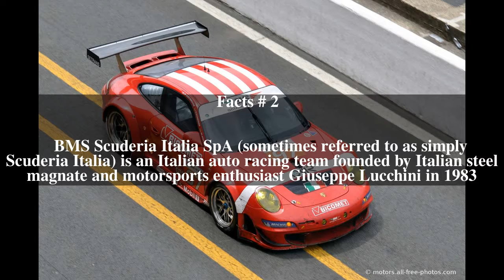BMS Scuderia Italia Top # 5 Facts